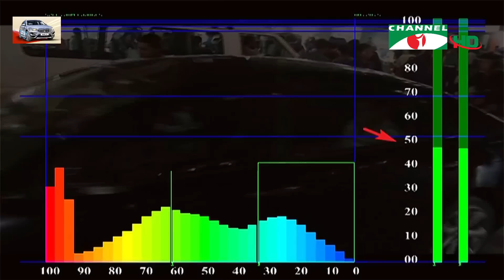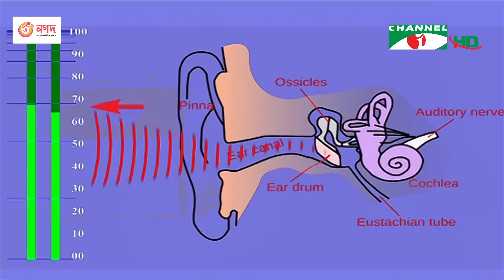চ্যানেল আই সকাল ৯ টার সংবাদ || Channel i News | 04 May, 2023